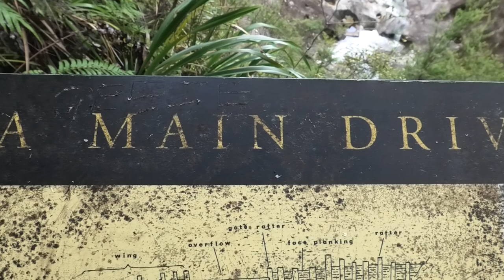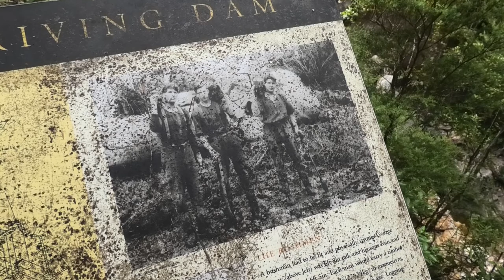Aotea Track, Great Barrier Island (Part Two)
Day two of a three-day hike on Great Barrier Island, January 2022, along the Aotea Track. The second day, we hiked from Mt. Heale Hut to the top of Mt. Hobson (Hirakimata), then along the Kaiaraara track to the Kaiaraara Hut.

The island lies in the outer Hauraki Gulf, New Zealand, 100 kilometres north-east of central Auckland. It is the sixth-largest island of New Zealand and fourth-largest in the main chain. Its highest point, Mount Hobson, is 627 metres above sea level.

I'm a singer, songwriter and guitarist from Hamilton, New Zealand. My videos are a mix of music, and hiking the outdoors. Ceolskog is my folk metal / heavy metal / country rock (and some other genres) band. It is also the name given to this hiking and nature-themed YouTube channel. Ceol means music in Irish, and skog means forest Norwegian and Swedish. I don't have a Patreon, but if you're a regular viewer, and you want to support me some way, you can find my music on Spotify, Bandcamp, iTunes, Soundcloud, Amazon, and YouTube too (of course).